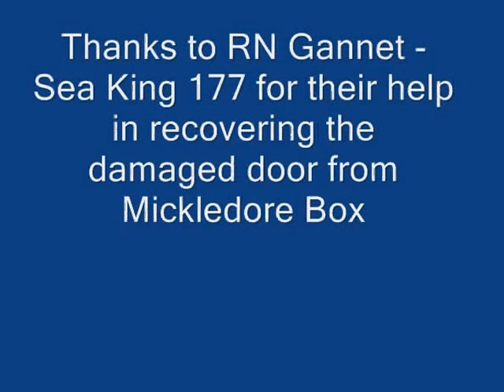Recover Stretcher Box Door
The Mickledore Stretcher Box Door was damaged some time ago and has been replaced with a new one.  The old one needed recovering and whilst coming back from the Great Gable remembrance day 11.00 am 2 min silence, a Sea King from RN Gannet (Prestwick) was seen circling the valley.  An opportunity too good to miss so their captain was asked if they could do the honours.  Thank you to the crew for their help from the Wasdale team - RW